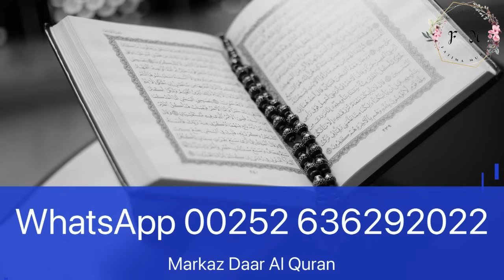Qiso Cajiib ah Saudi Arabia 🇸🇦 Masayr iyo waali aan isku qoomameeyey 🇸🇦😭😱💔